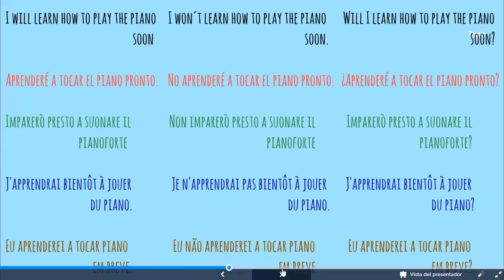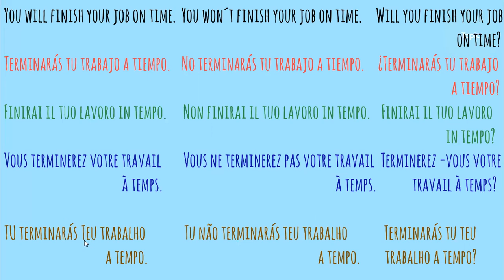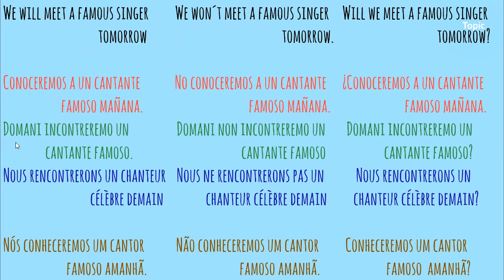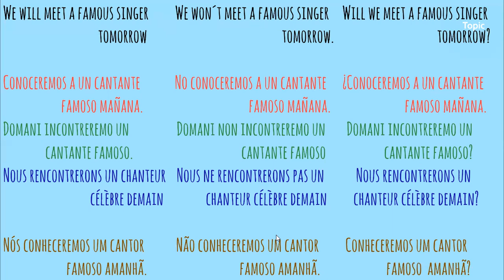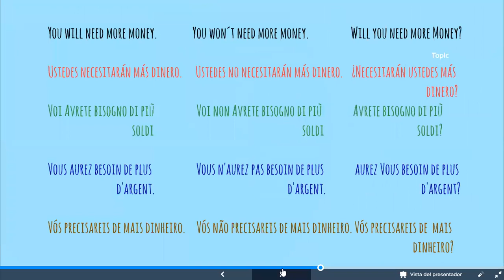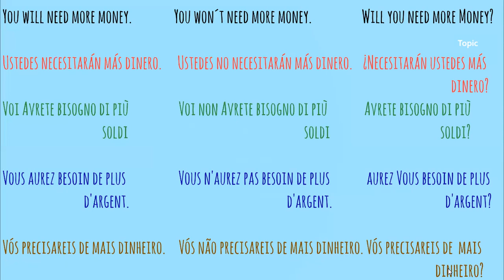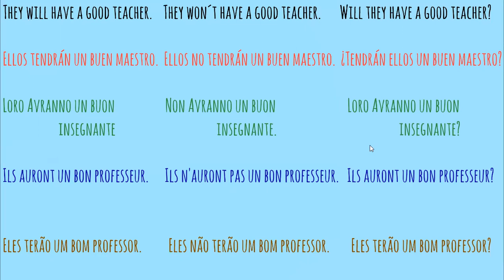Futuro Simple - Simple Future. Lección 22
Futuro Simple o will form